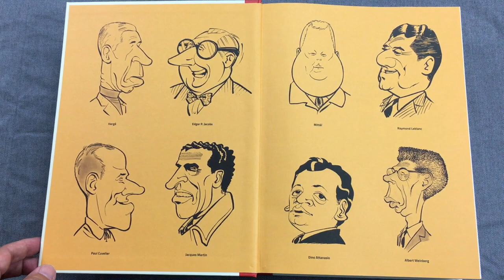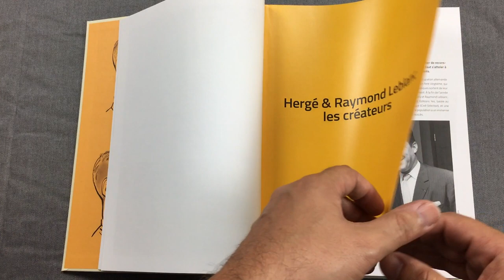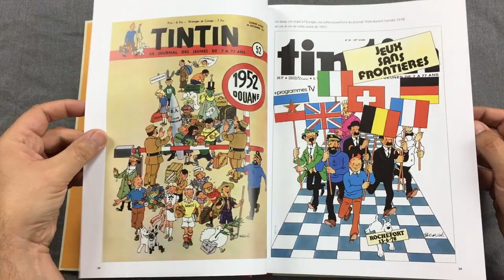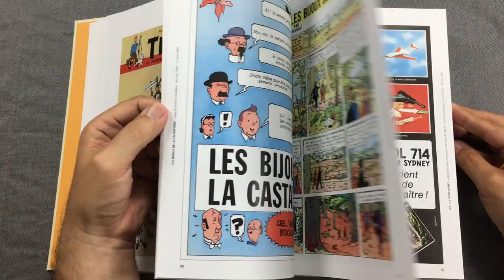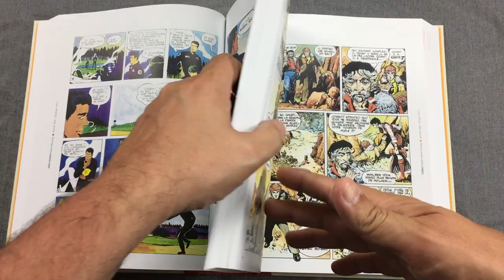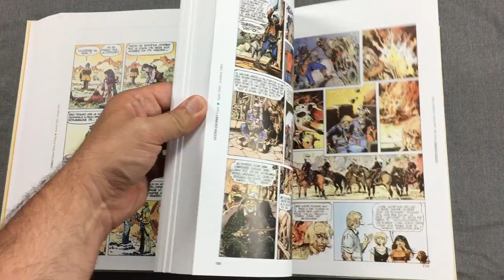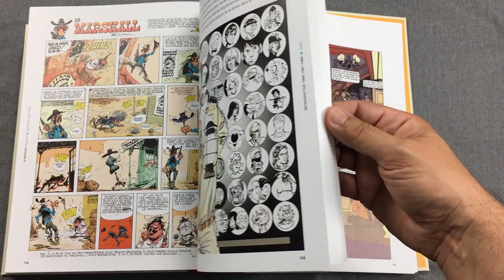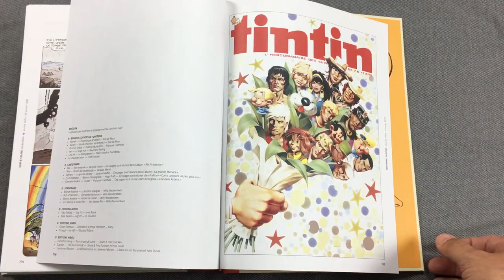#114 - La Grande Aventure du Journal TINTIN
La grande aventure du journal Tintin 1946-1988

Pour les amateurs de BD, le journal Tintin est un mythe absolu ayant diverti des générations de lecteurs. Apparu en septembre 1946, l'hebdomadaire des jeunes de 7 à 77 ans aurait eu 70 ans en 2016. Pour fêter dignement cet anniversaire, Le Lombard en association avec les Éditions Moulinsart ont sorti en août 2016 un album exceptionnel à plus d'un titre.

Par son nombre de pages tout d'abord : il comptera pas moins de 777 pages.

Par son contenu ensuite : plus de 600 pages de bande dessinée composées des histoires complètes les plus belles, les plus rares ou les plus légendaires parues dans le journal. De nombreuses pages sont totalement inédites en album et trouvent ainsi une seconde vie après leur parution dans l'hebdomadaire. Des pages de Hergé, Jacobs, Tibet, Martin, Rosinski, Franquin, Cuvelier, Pratt, Derib, Cosey, Graton, Vandersteen, Macherot, Hermann, Greg, Van Hamme, Turk, Vance, De Groot, Dany, et de dizaines d'autres auteurs de légende sont réunies pour la première fois dans cet ouvrage unique.

Une rétrospective de 80 pages réalisée en son temps par Philippe Goddin retrace toute l'histoire du journal.

Et Hergé y a bien sûr une place d'honneur : en début d'album plus de 70 pages évoquent sa collaboration au journal Tintin, que ce soit à travers les nombreuses couvertures réalisées ou ses multiples contributions aux différentes rubriques du journal.